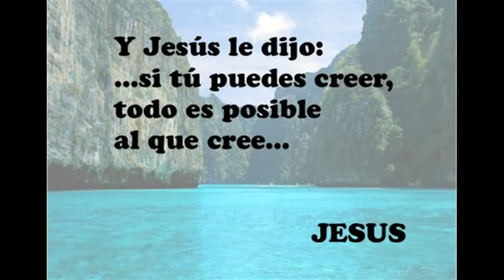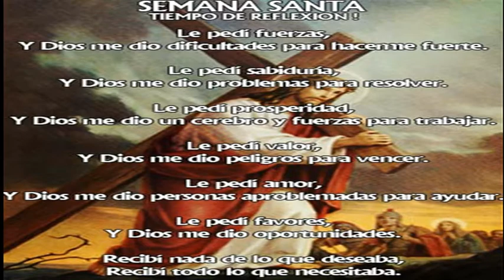DIBUJANDO A JESÚS CRISTO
Este es un reto libre.  Aprovecho para hacerle un homenaje a Jesús Cristo en esta Semana Santa,.  A todos les deseo una semana de mucha reflexión para cambios positivos en sus vidas.
Pueden observar el vídeo retos de la semana 3 para que sepan en que reto voy, búsquenlo en mi canal.  Un abrazo.  XD